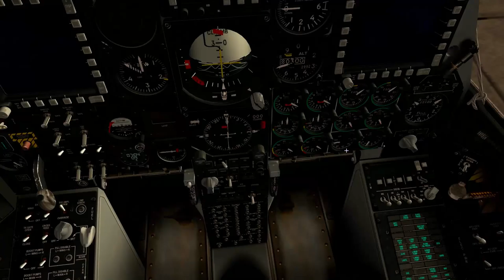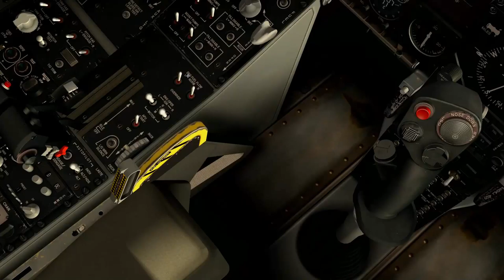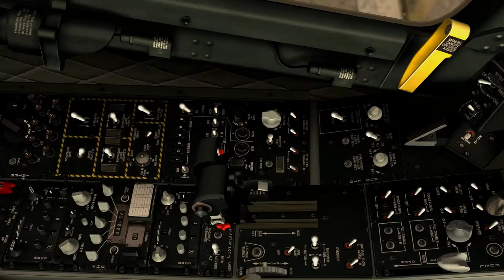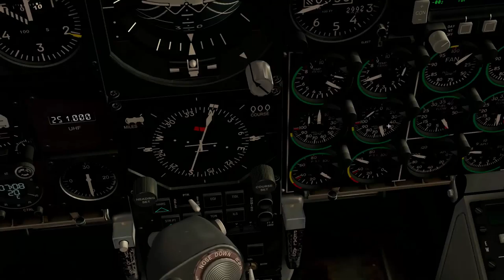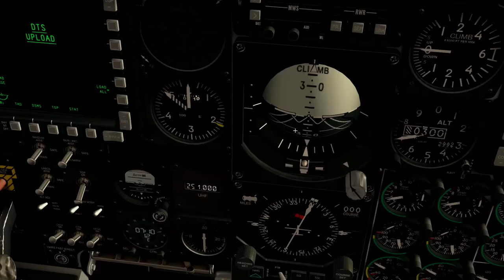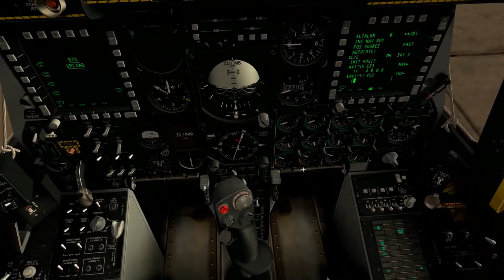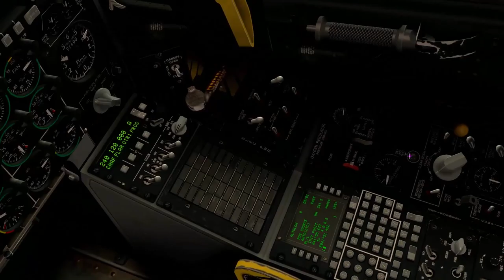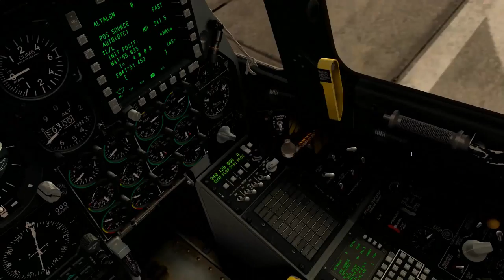[FR]DCS world | A10C warthog(de jour)| DCS avec un noob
Salut a tous,  l' A10C (de jour cette fois), j'ai enfin réussi a comprendre comment le démarré et faire en sorte qu'il vol, c'est absolument pas le mieu mais bon ca tourne alors...
en espérant que ca plaira au  peut de personne qui la regarderons